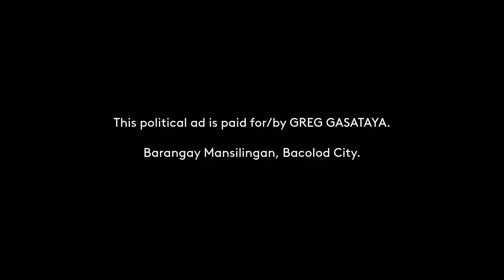GASATAYA, GREG (NPC) Paid Radio Ad April to May 2022 28s (Bacolod City)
This is the Political Radio Ad for GASATAYA, GREG (NPC) for his race to Bacolod City Governor this coming 2022 Elections.

DRPS Two 1816: GASATAYA, GREG (NPC) Paid Radio Ad April to May 2022 28s (Bacolod City)